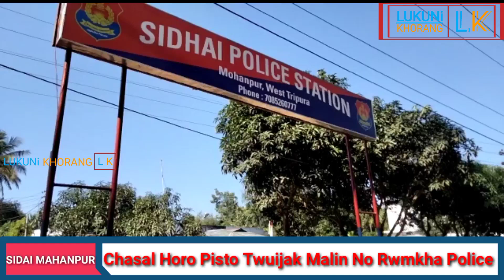Chasalo Horo Sidai Mohanpur PS Amchaio Pistol Twuijak Khoriksa No Rwmkha Police